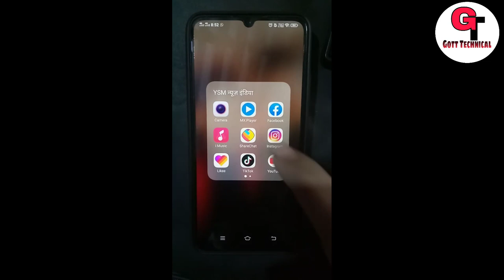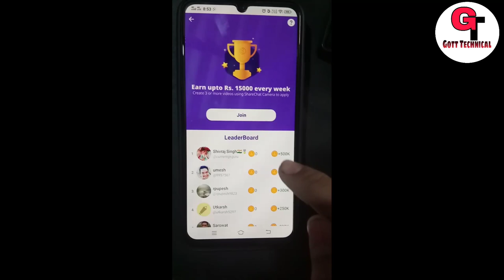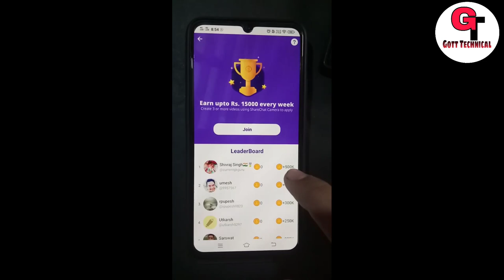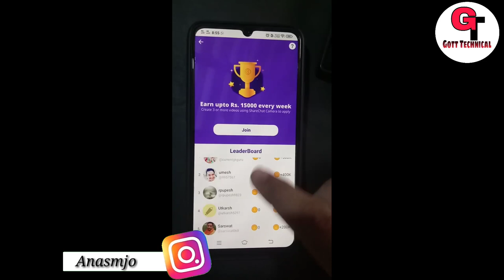Share Chat Me Naya Leader Board Kesa Hai | Kya Naya Hai Leader Board | Share Chat Leard Board Update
To Dosto Aaj Me Apko Bataunga Ki :-  Share Chat Me Naya Leader Board Kesa Hai | Kya Naya Hai Leader Board | Share Chat Leard Board Update

sharechat earning

sharechat money

sharechat trending

sharechat kannada

sharechat marathi

sharechat hindi

sharechat watch

sharechat trending

sharechat revenue

sharechat watch

sharechat founders

( जयहिंद )